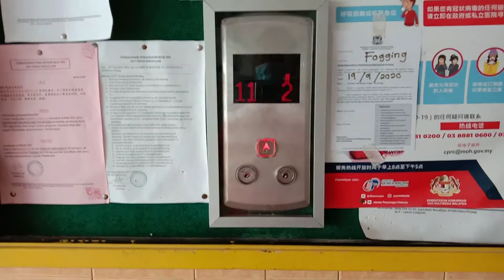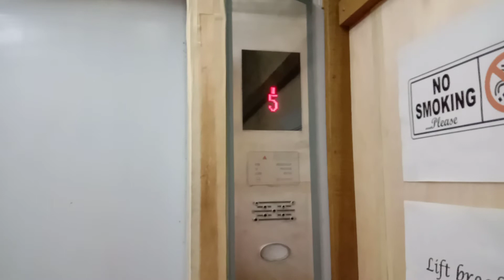2 Fuji Elevators with music at Blok 350 Gat Lebuh Macallum, Georgetown, Penang, Malaysia.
This elevator is actually locked off and need an access card to activate the lift operating panel. This elevators have music on it and also voiceover which is similar to the lifts at Utropolis Batu Kawan.

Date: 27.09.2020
Device: VIVO Y15

Brand: Fuji
Usage: Passenger
Capacity: TBA
Serviced Floors: G,1,2,3,4,5,6,7,8,9,10,11
Elevator Rating:  7/10